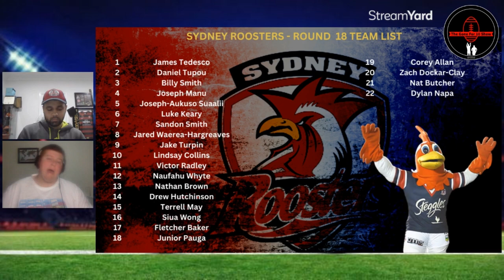Manly Sea Eagles v Sydney Roosters - Round 18 Team Lists and Predictions | 2023 NRL Season